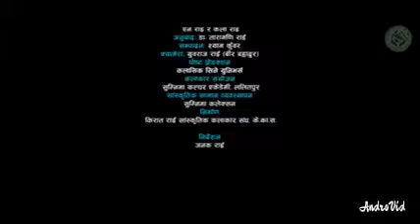Saima hyari bantawa sajha